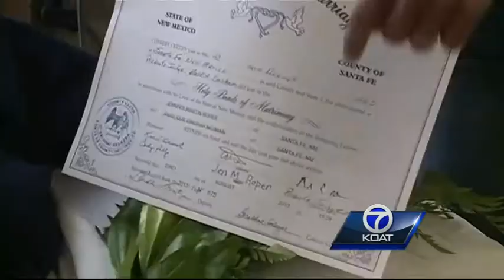Cancer patient dies months after marrying partner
A brain cancer patient who won a legal fight to marry her same-sex partner has died.